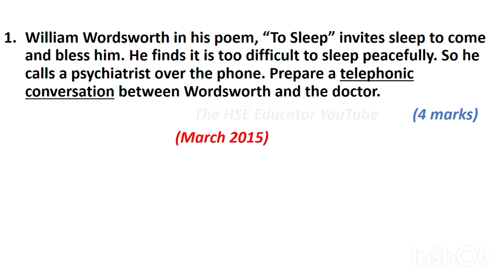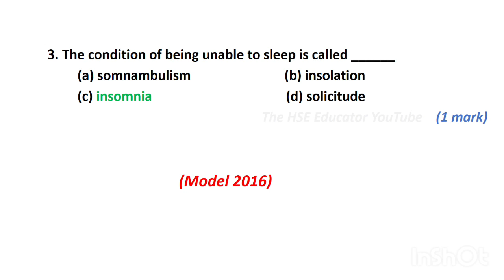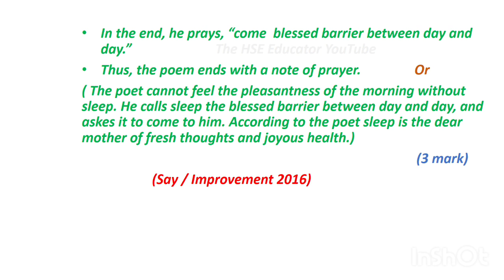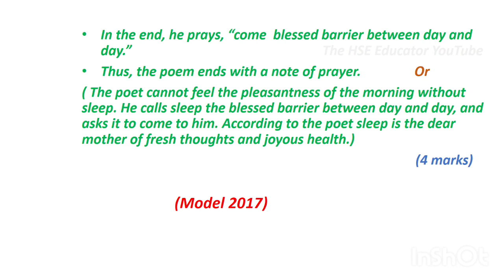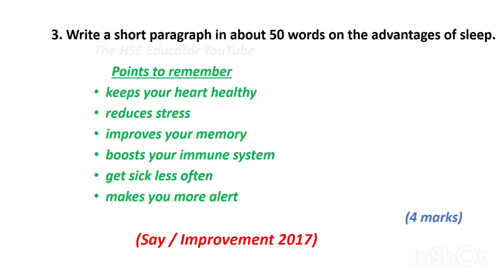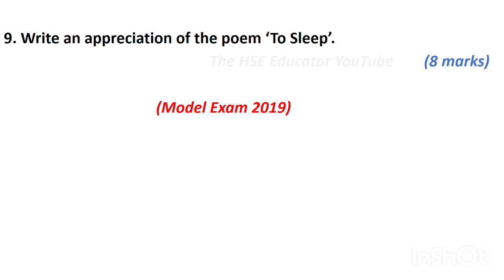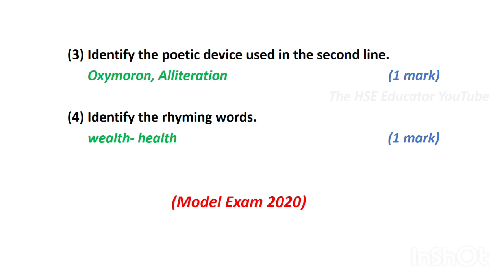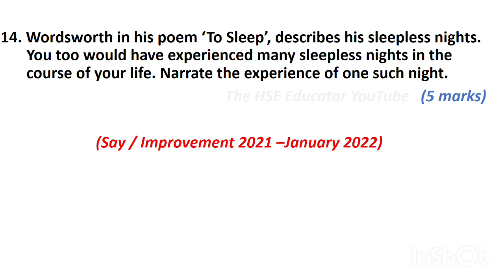To Sleep Plus One English Important Questions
Plus One English  To Sleep poem Important  Questions from Previous Question Papers.